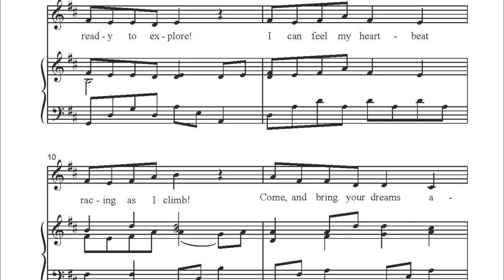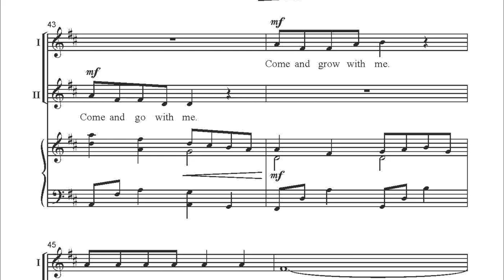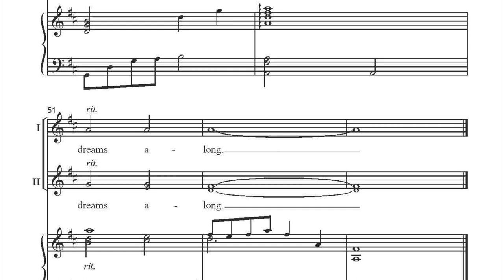CGE443 Bring Your Dreams Along - Shayla Blake and Patricia Mock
This inspiring new choral by Shayla Blake and Patricia Mock encourages young singers to follow their hearts, chase their dreams and embrace their future with open arms. With easily learned vocal parts, a supportive, yet artistic accompaniment, and en empowering text, this is an ideal choice for introducing developing choirs to singing with artistry and musicality.